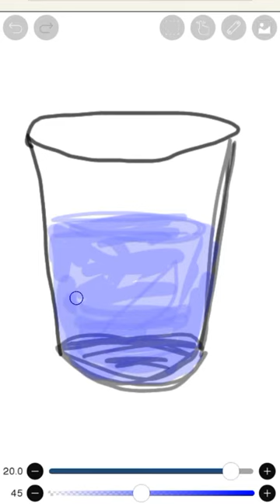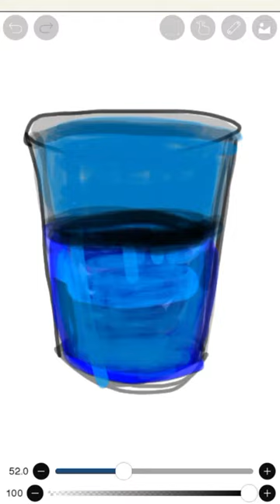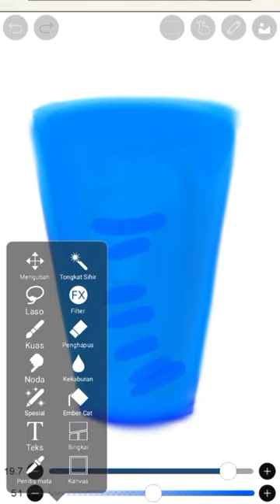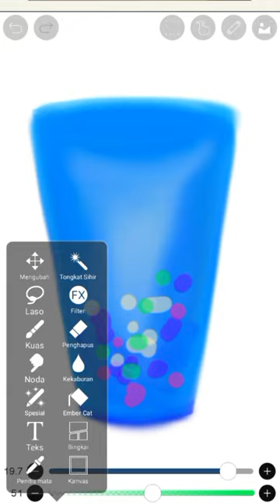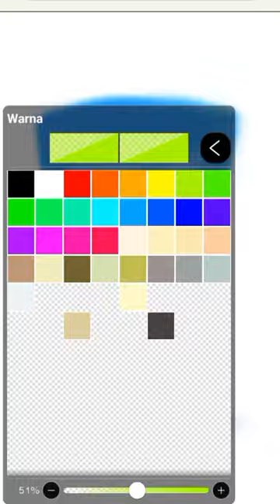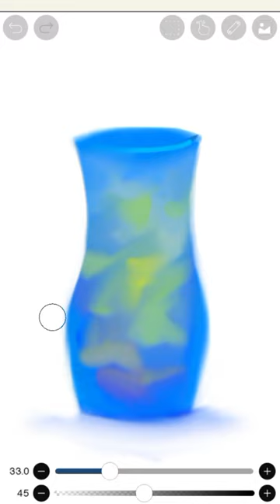How to Paint a Flower Vase, Ibispaint X Android Phone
used  Ibispaint X android